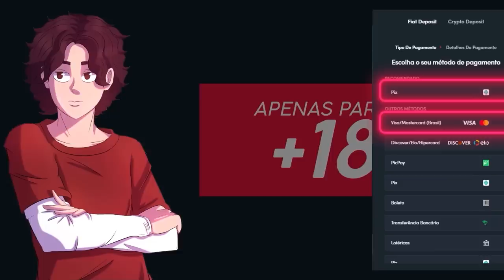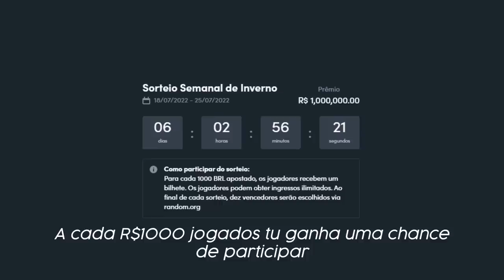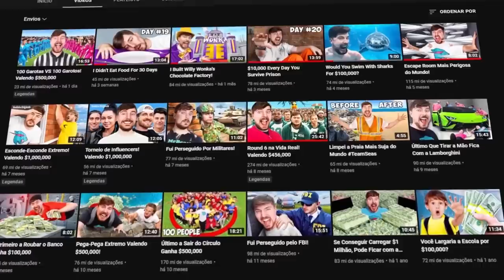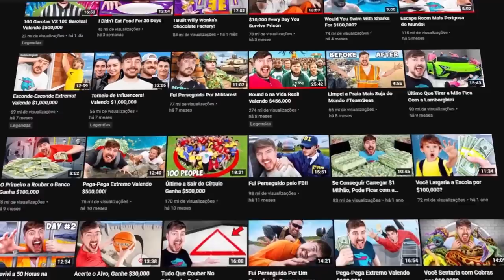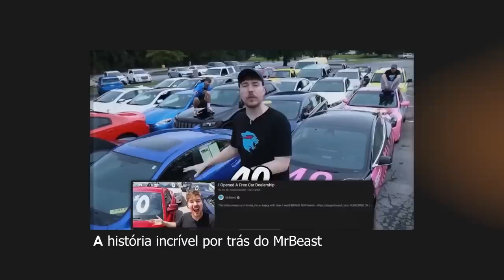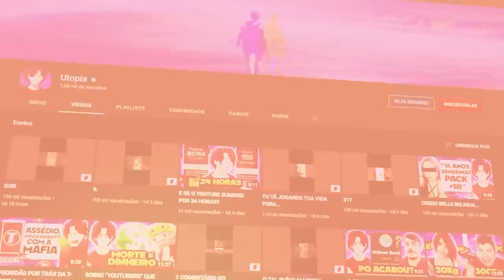Balian NUNCA vai ser o MRBEAST Brasileiro.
•  Balian NUNCA vai ser o MRBEAST Brasileiro. (usa meu code lá no parceiro "utopia" lembre-se, só para maiores de idade)

Você conhece o Balian? Ele ficou famoso por entrar no Rio Tietê, entre vários outros vídeos: atualmente ele tá focando bastante na FÓRMULA MRBEAST. Que é basicamente gastar bastante dinheiro, e produzir vídeos incríveis.

O MrBeast é um youtuber da gringa que também tem um canal aqui no Brasil chamado MrBeast Brasil. Você conhece? Onde ele faz vídeos em português, e agora o MrBeast tá dominando totalmente o Brasil.

Dizem que o Balian se parece com o MrBeast, mas na minha opinião: Balian NUNCA vai ser o MRBEAST Brasileiro.

O Motivo? tu descobre hoje no vídeo.